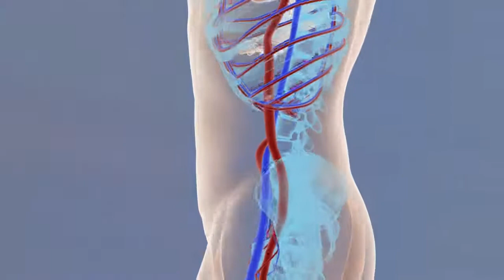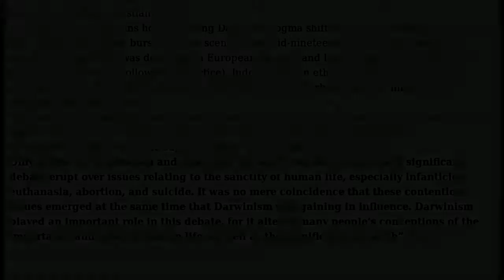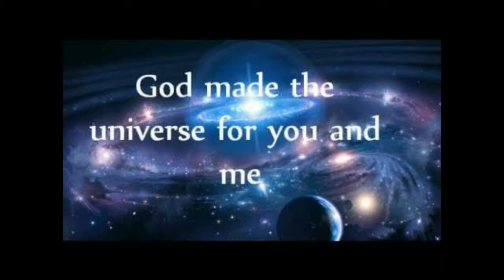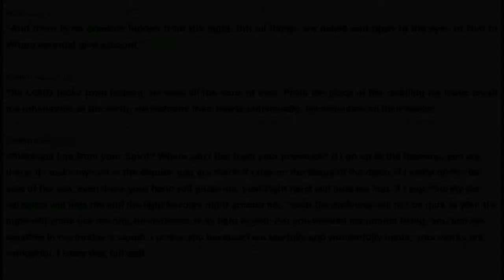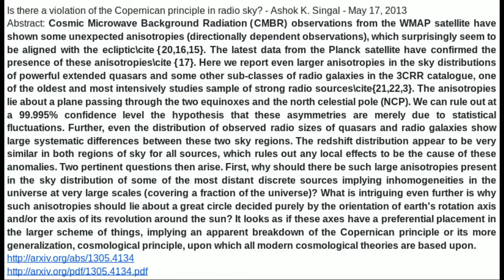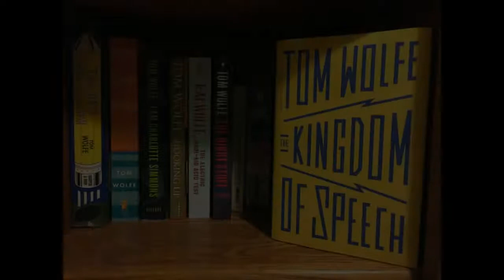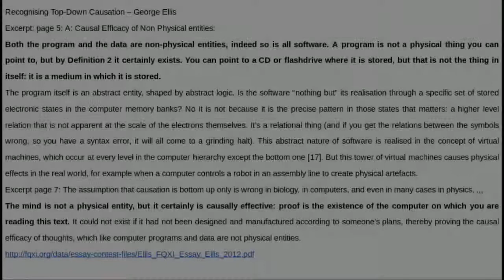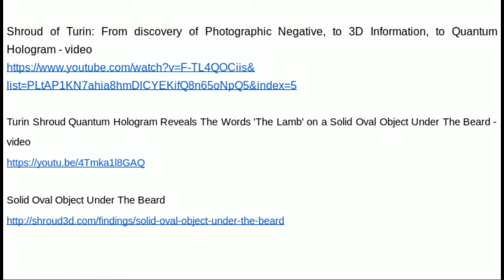Humans: Did we Evolve or were we Created?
Humans – Are We Accidents or are We Made in the Image of God?